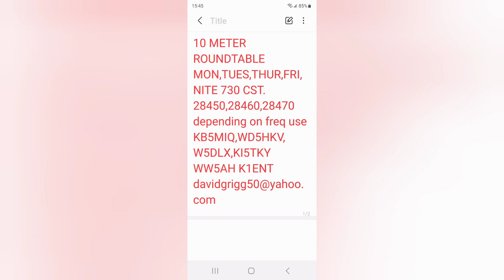ARRL yes/no for new hams, Amateur Satellite comms